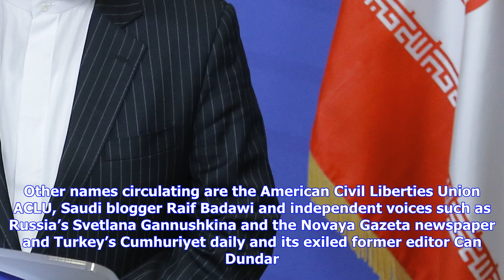Breaking News | In affront to trump, nobel peace prize could go to mogherini-arif-kerry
In affront to trump, nobel peace prize could go to mogherini-arif-kerry

As the North Korean crisis rekindles the Cold Warera threat of nuclear catastrophe, this year’s Nobe...